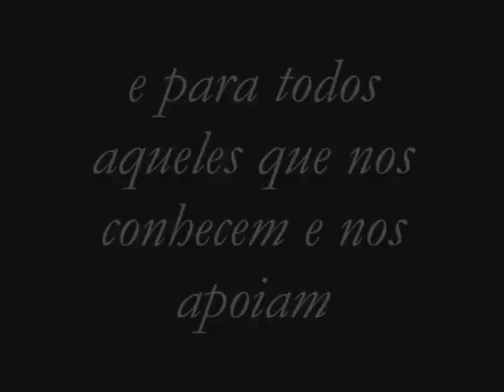Claudio Rhenns - Honey moon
nossa lua de mel...